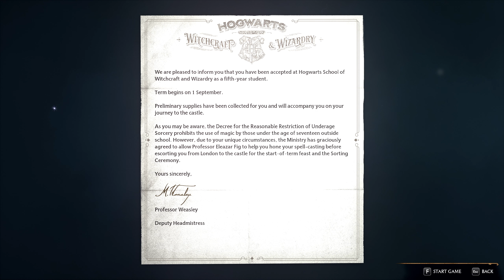Hogwarts Legacy [Modded] - 1 // LORD CHRISTOPHEN VELARYON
Lord Duke Christophen Valeryon, Driftmark's Enchanted
The Seawater Necromancer.
First of His Name
King of the Andals, the Rhoynar, and the First Men,
Lord of the Seven Kingdoms and Protector of the Realm.

Hogwarts Legacy Walkthrough /mods (Semi Evil Playthrough // Hard Difficulty)
Recorded in 1440p on PC
(more mods may be added later)

Mods List:
Spells Enhanced - With Voice Lines *by Khione*

(x6 Reshade options) Hogwarts Legacy Realism Overhaul Reshade Better Textures 2024 *by Scottyus1*